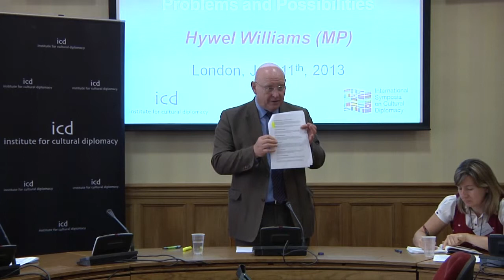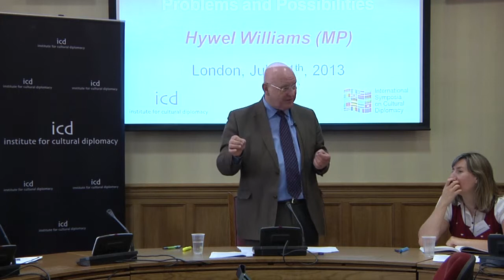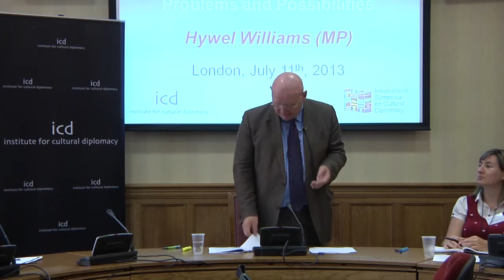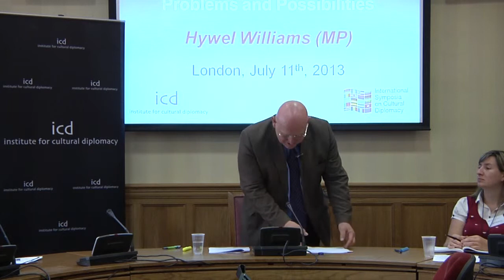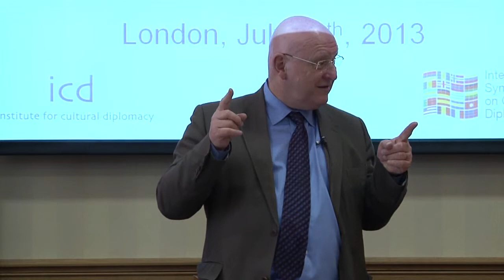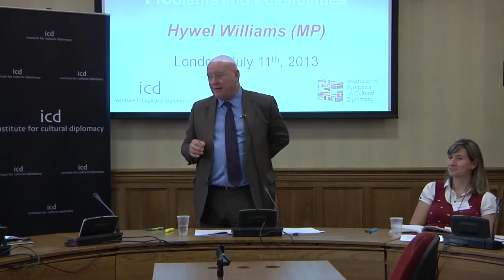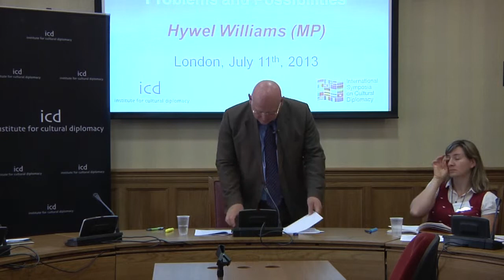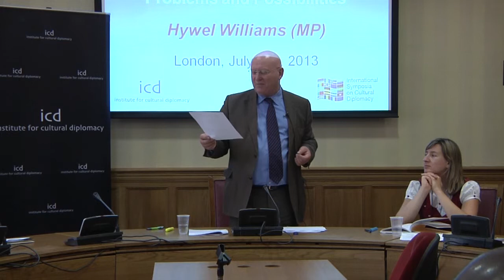Hywel Williams (Member of the British Parliament)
"Ara deg mae dal iar" ', Language Issues between Groups; Problems and Possibilities"
A Lecture by Hywel Williams (Member of the British Parliament)
The International Symposium on Cultural Diplomacy in the UK
"Cultural Diplomacy throughout the Commonwealth on Nations: International Cooperation across Six Continents"
(London; July 10th - 12th, 2013)